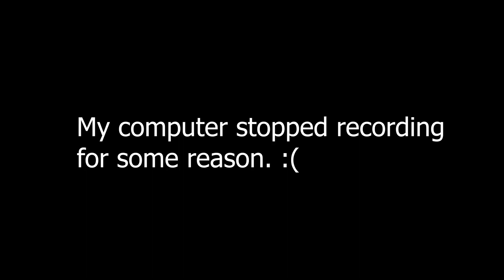Jin vs Lars (Chadale) - Tekken 8 Beta